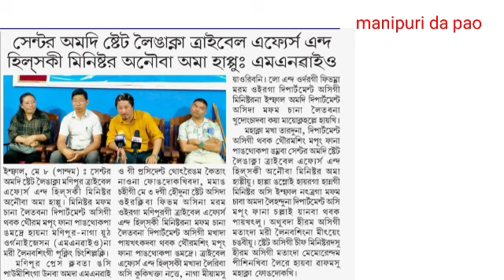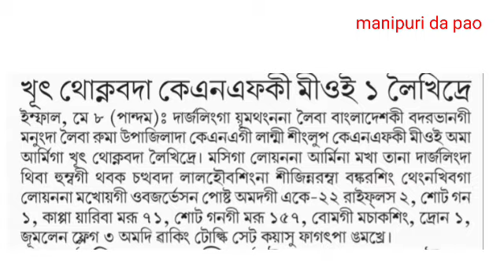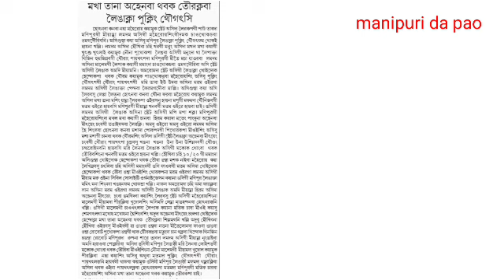Center 1di State leingak na tribal affairs & Hills ki Minister Anouba 1 happu